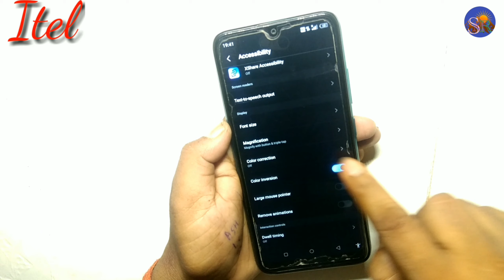itel P37 pro lcd colour change setting डिस्प्ले का कलर कैसे सेटिंग करें Black and white